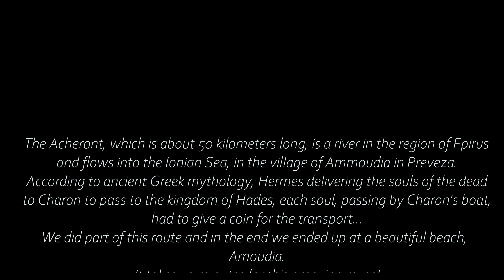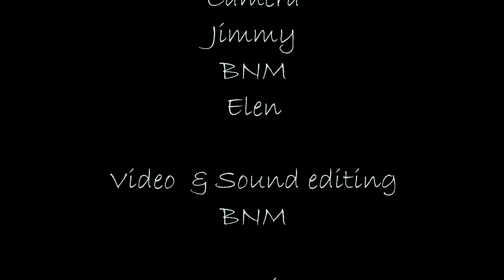ΑΧΕΡΟΝΤΑΣ ΠΟΤΑΜΟΣ GREEK RIVER ACHERON 4K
We did a part of this route and in the end we ended up at a beautiful beach, Ammoudia!
 Our captain, Mr. George!  Kind physiognomy and with a lot of humor!
 Many thanks to him for agreeing to appear in our video..
This ride had a calming effect on me and I never wanted it to end!  I'm sure you'll want to see it to the end!
 Relax and spend 10 minutes on this amazing route!
 BNM
Κάναμε ένα μέρος της διαδρομής αυτής και στο τέλος  καταλήξαμε σε μια όμορφη παραλία, την Αμουδιά!
Καπετάνιος  μας, ο κύριος Γιώργος!  Ευγενική φυσιογνωμία και με πολύ χιούμορ!
Μας είπε πολλά για αυτόν το υπέροχο υδροβιότοπο!
Τον ευχαριστούμε πολύ για την συγκατάθεση του να  εμφανιστεί στο βίντεο μας..
Η διαδρομή αυτή είχε μια ηρεμιστική επίδραση σε μένα και δεν ήθελα να τελειώσει ποτέ! Είμαι σίγουρος ότι θα θέλετε να την δείτε ως το τέλος!
Χαλαρώστε και αφιερώστε 10 λεπτά γι΄αυτήν την  ήσυχη διαδρομή!
ΒΝΜ